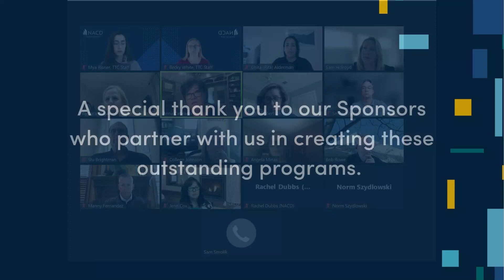2022 Program Recap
As 2022 comes to a close, it's a good time to reflect on a year of content rich programming. Thank you to our speakers, sponsors and members for being a special part of the NACD Texas TriCities community.